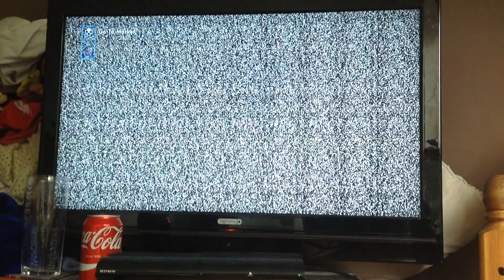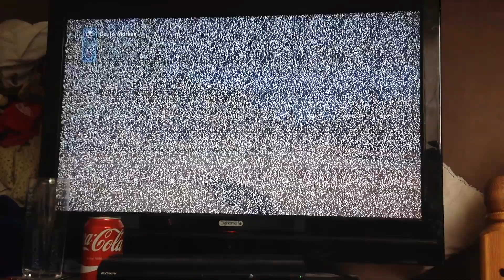A little update